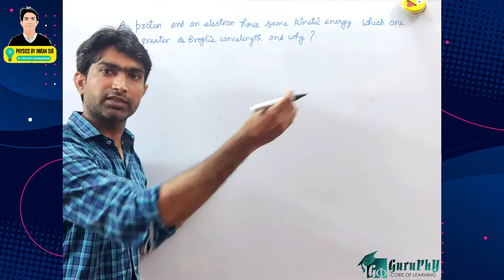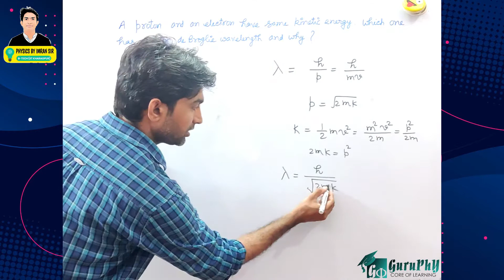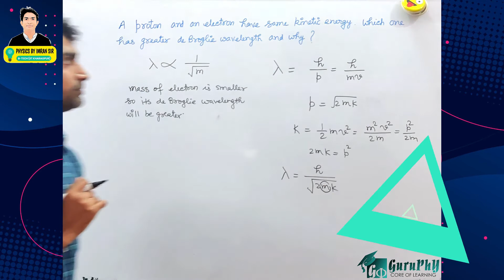Ch11Q019 Dual Nature of Matter & Radiation Assignment Solution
A proton and an electron have same kinetic energy. Which one has greater de-Broglie wavelength and why?